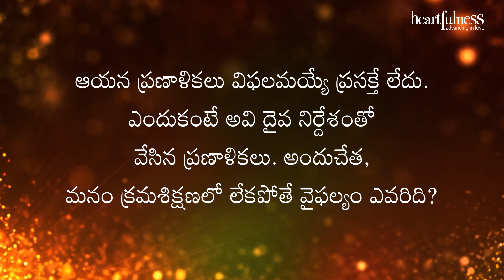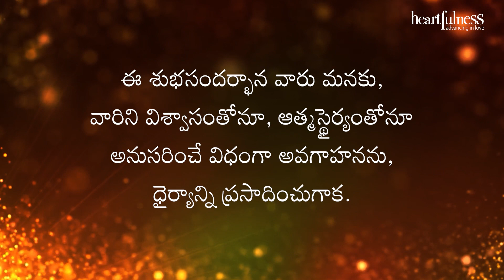అంతర్వాణి | అవి దైవ నిర్దేశంతో వేసిన ప్రణాళికలు | Heartfulness | 09-02-2023